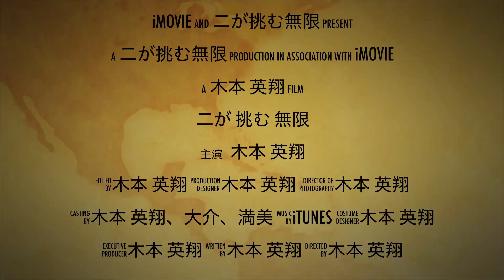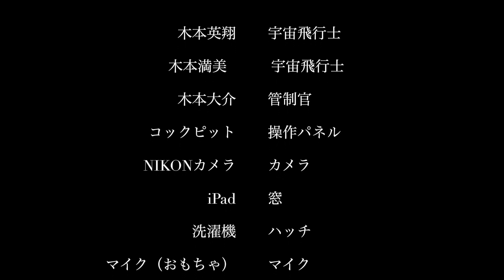【第１回宇宙大好きオタクコンテスト】特別賞 二が挑む無限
■最優秀賞の発表と解説

■Twitter（宇宙を主軸にビジネス全般の注目情報を発信しています）